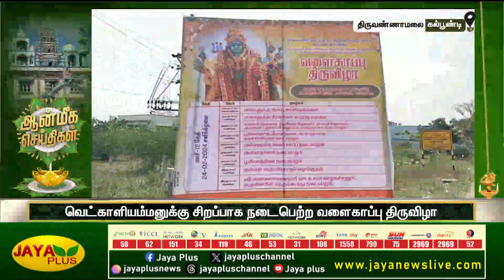நாகை வேதாரண்யேஸ்வரர் திருக்கோவிலில் மாசிமக திருவிழா | Aanmeegam News | Jaya Plus